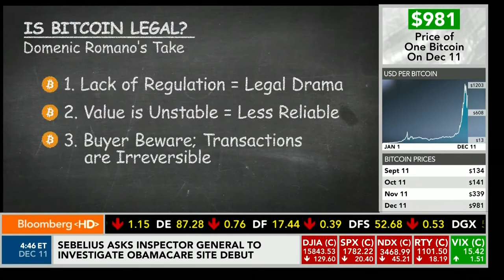Domenic Romano on Bloomberg - Street Smart - 12 Days of Bitcoin - 12/11/13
- Business attorney, Domenic Romano, discusses the current volatile nature and legal uncertainty of Bitcoin and the need for future regulations.